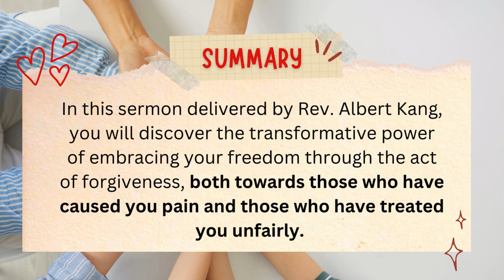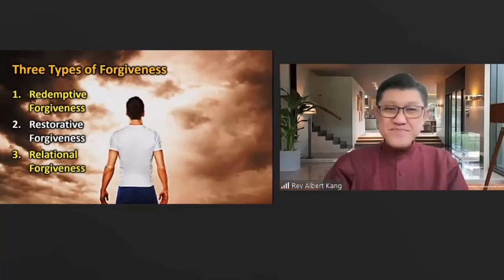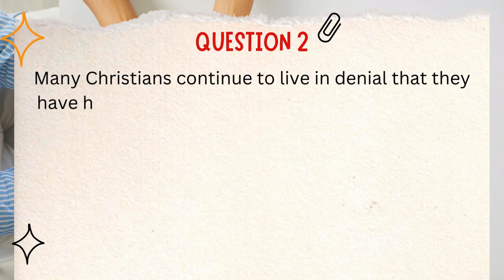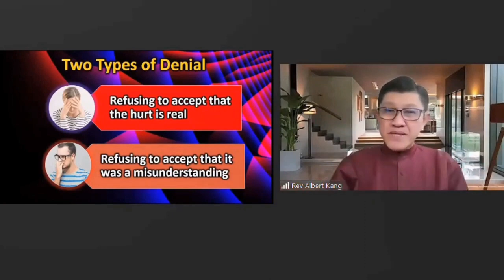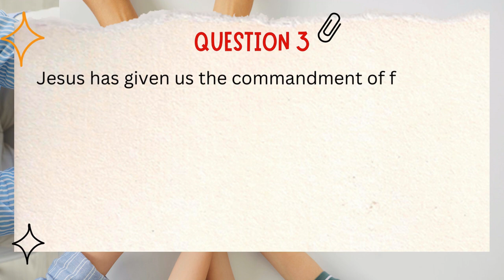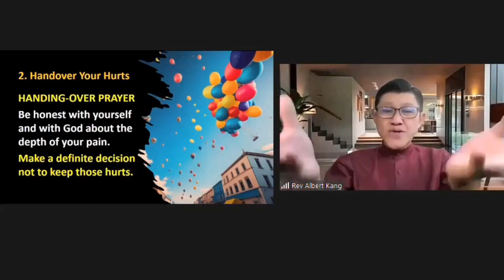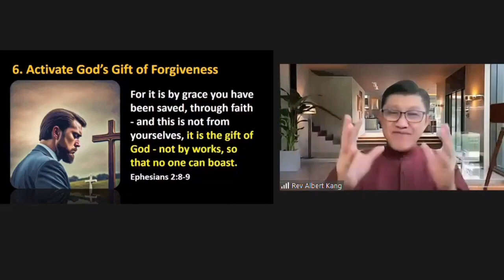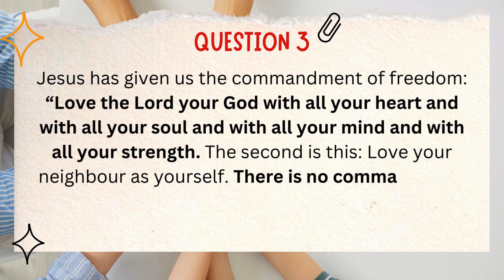Delta Cell Lesson 051 - Embracing Freedom in Forgiveness (Rev Albert Kang)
In this sermon delivered by Rev. Albert Kang, you will discover the transformative power of embracing your freedom through the act of forgiveness, both towards those who have caused you pain and those who have treated you unfairly. There are three types of forgiveness: redemptive forgiveness, restorative forgiveness and relational forgiveness. Learn how to embrace true freedom in forgiveness.

Question 1: Some people think that if they do not seek for forgiveness from someone whom they have trespassed against, they might not go to heaven. What do you think? Discuss.

Question 2: Many Christians continue to live in denial that they have hurts or unresolved issues within them. They fail to acknowledge these hurts. In fact, they are afraid to face the pain because it would intensify the hurt feeling. After the initial offence, the pain they feel inside continues to fester. In the long run, this pain inside will become self-inflicted wounds. Discuss.

Question 3: Jesus has given us the commandment of freedom: “Love the Lord your God with all your heart and with all your soul and with all your mind and with all your strength. The second is this: Love your neighbour as yourself. There is no commandment greater than these.” (Mark 12:30-31). Share how you can embrace this freedom in forgiveness.